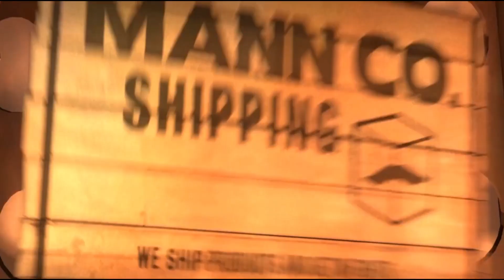TF2: MvM - Autumnull (Codename Omega)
Map: Autumnull
Mission: Codename Omega
Difficulty: Expert

This mission was part of the "Operation: Rewired Rampage" Community Tour!

This is a gameplay video showing off the custom Reverse Mann vs. Machine mode of the game Team Fortress 2! In this custom gamemode created by the talented folks at Potato.tf, you and 5 other players play as the robots and must work together in order to complete various objectives in order to deploy the bomb in RED's base!